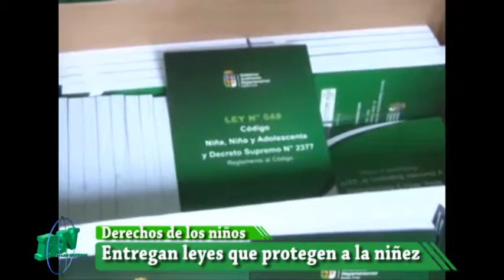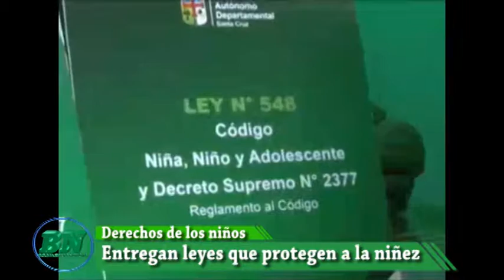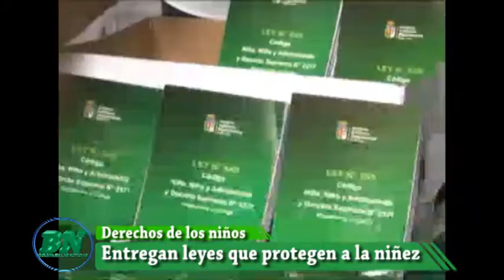Piden respeto a los derechos de la niñez, entregan leyes en su favor